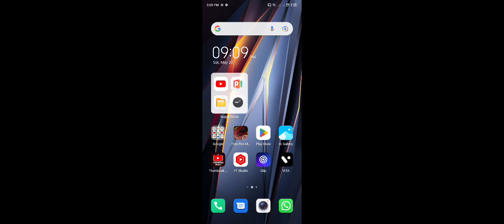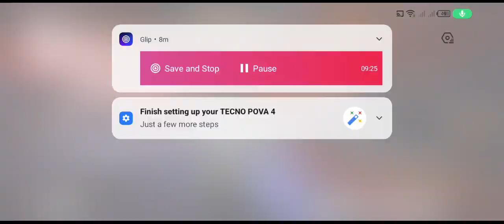op solo vs squad